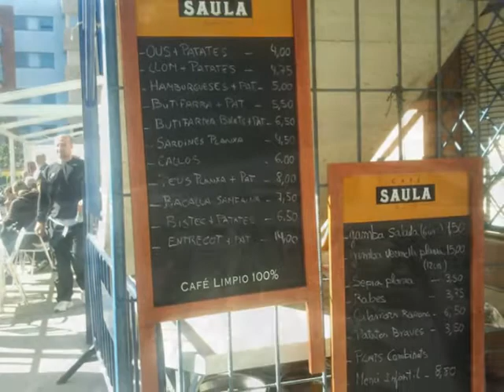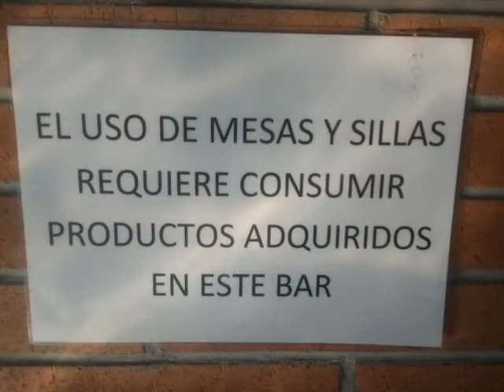esport i valors en CE Europa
els barris de Gracia i les seves fronteres volen promoure una cultura per Europa